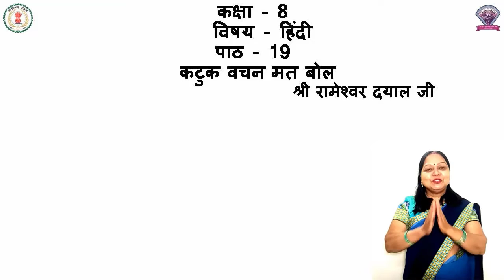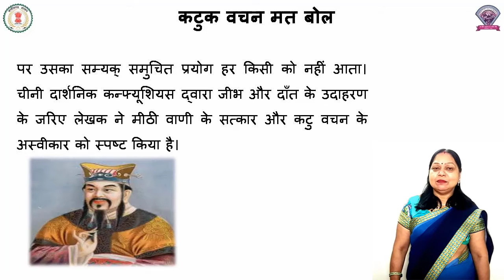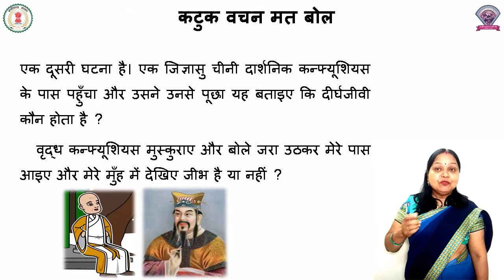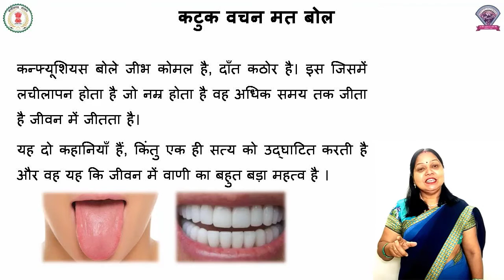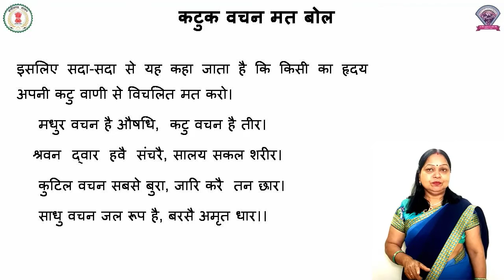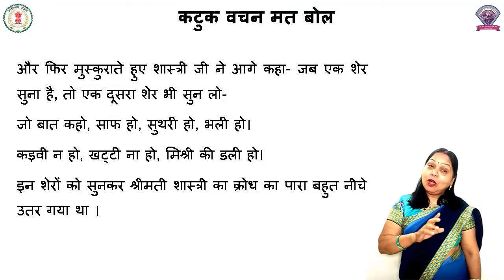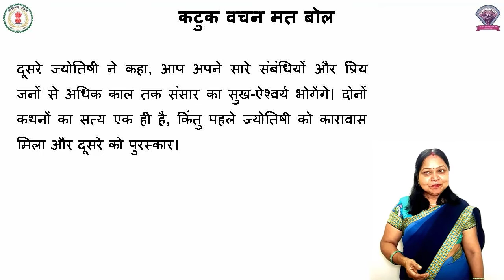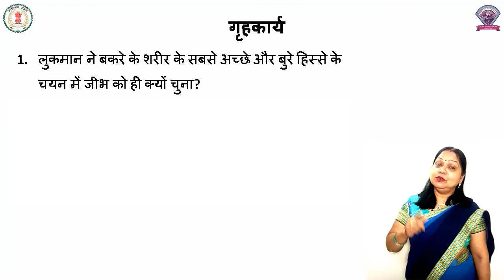Class 8, Hindi, Chapter 19, कटुक वचन मत बोल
कक्षा - 8
विषय - हिंदी
पाठ - 19
पाठ का नाम - कटुक वचन मत बोल